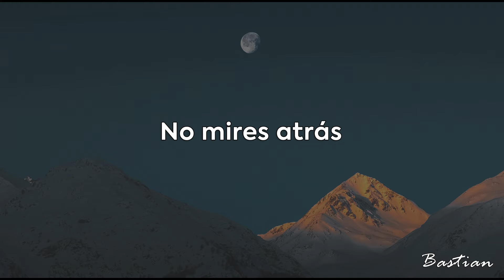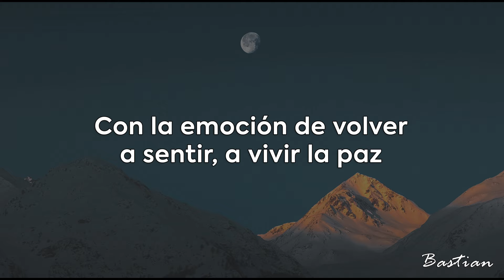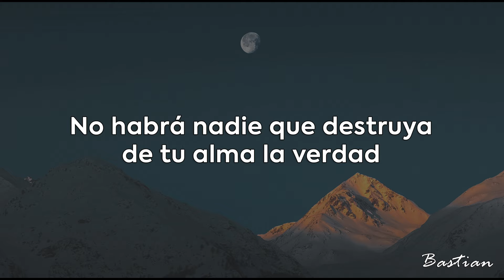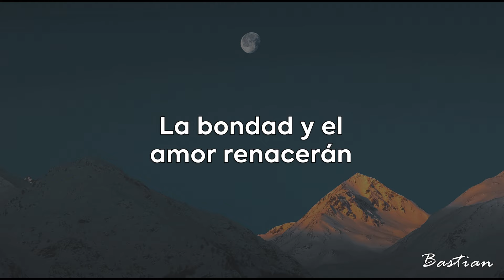Luis Miguel - Sueña (Letra) ♡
Sueña
Luis Miguel
Nada Es Igual
1996

Letra:
Sueña
Con un mañana
Un mundo nuevo
Debe llegar

Ten fe
Es muy posible
Si tú estás
Decidido

Sueña
Que no existen fronteras
Y amor sin barreras
No mires atrás

Vive
Con la emoción
De volver a sentir, a vivir
La paz

Siembra
En tu camino
Un nuevo destino
Y el sol brillará

Donde
Las almas se unan en luz
La bondad y el amor
Renacerán

Y el día que encontremos
Ese sueño cambiarás
No habrá nadie que destruya
De tu alma la verdad

Ten fe
Es muy posible
Si tú estás
Decidido

Sueña
Con un mundo distinto
Donde todos los días
El sol brillará

Donde
Renacerán
Sueña, sueña tú...
Sueña